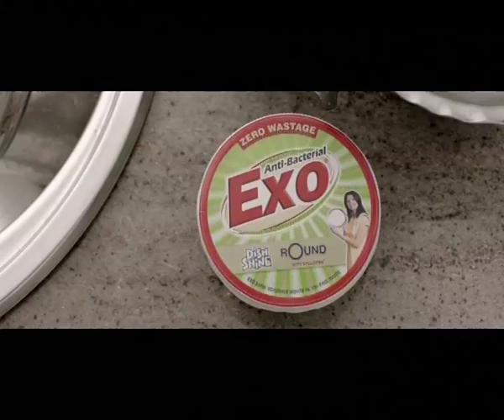EXO DISH WASHING SOAP 40.mp4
DIR: SHWETABH VARMA
DOP: RISHIE PUNJABI
PRODUCTION HOUSE : WHACKY FILMS
AGENCY: MUDRA , MUMBAI